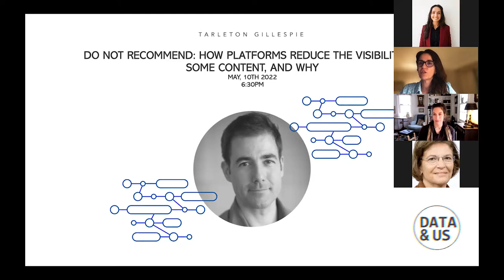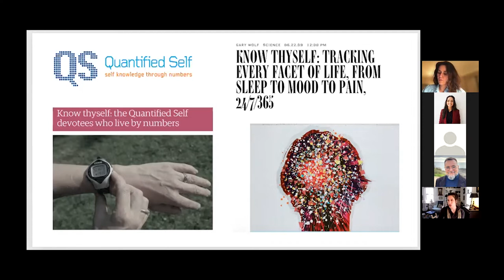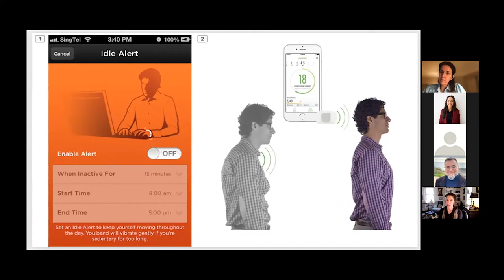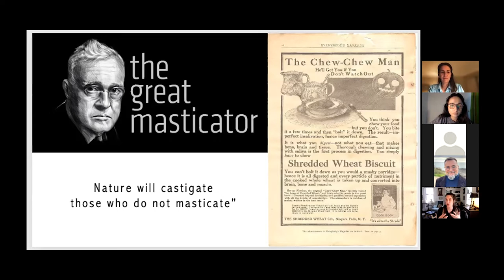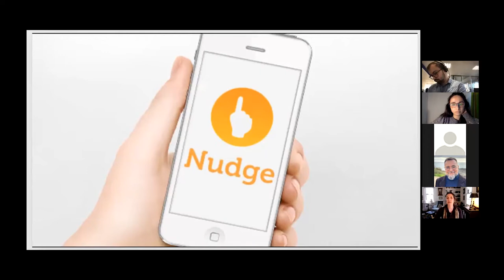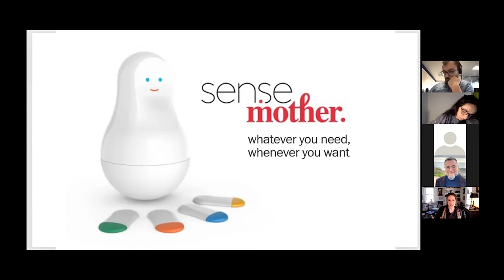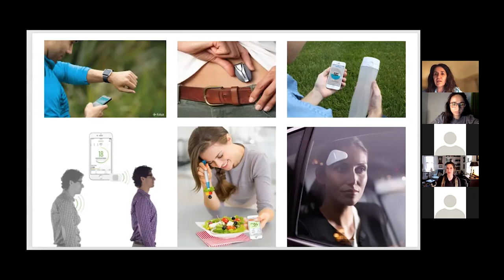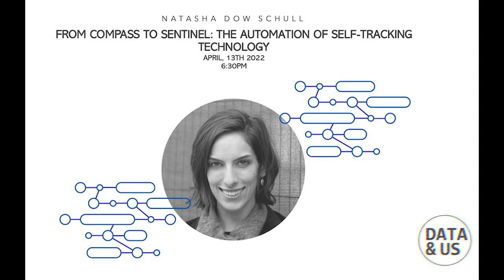Data & Us - From compass to sentinel: the automation of self-tracking technology by Natasha Schull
The talk draws on ethnographic fieldwork to argue that a shift is underway in the logic of behavioral guidance informing the design and use of so-called self-tracking technology, or apps and wearable devices that sense, record, and analyze users' data.
While first-wave self-tracking technologies were designed to serve as digital compasses that could provide attentive selves with information to help them navigate the choice-filled seas of modern life, newer technologies are designed to serve as sentinels that can stand watch for distracted and overwhelmed selves, providing just-in-time micronudges to keep them on track.